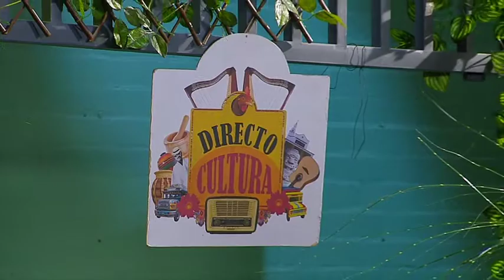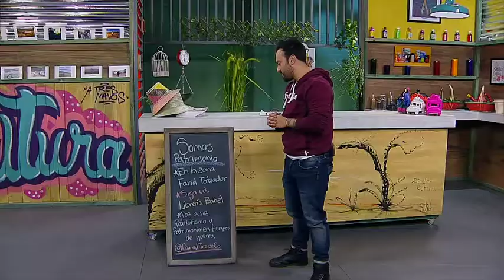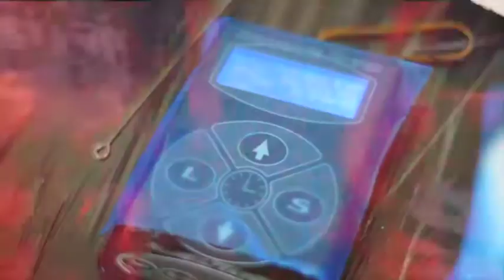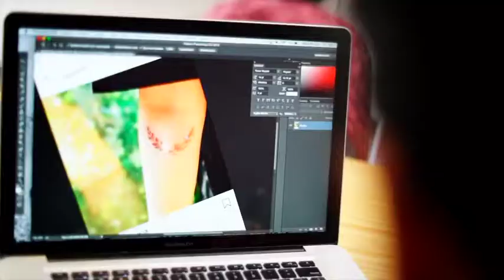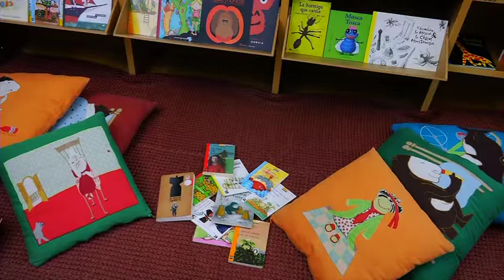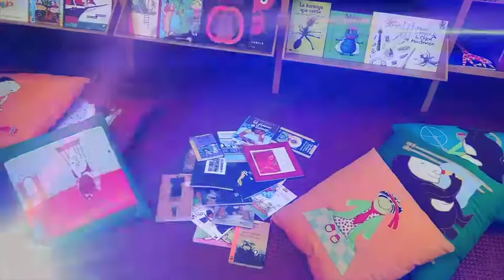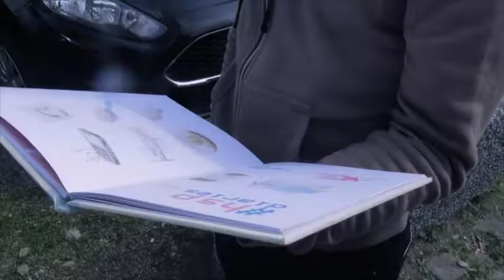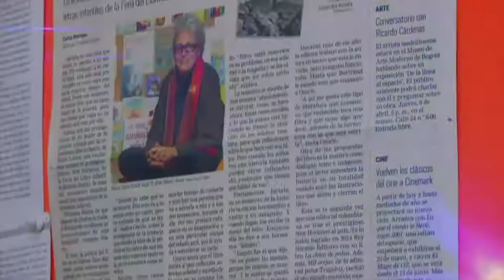Canal Trece - Directo Cultura (Cap 196)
En la sección 'En La Zona' conocimos el trabajo de un tatuador, también visitamos la librería Babel y el invitado de hoy nos habló de patriotismo y patrimonio en los tiempos de guerra.